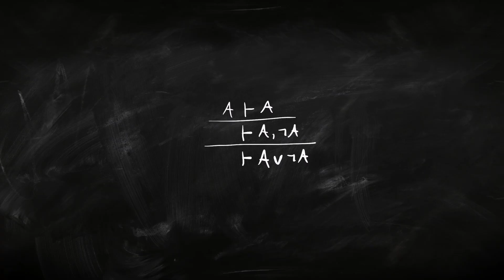How to understand Sequent Calculus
What's the best proof system for formal logic? Many logicians will say it's the sequent calculus. But it can be hard to understand at first. In this video, I'll show you how I finally got my head around its difficult-looking rules.

The ideas in the video draw on Greg Restall's work in understanding proof systems, for example, his paper Multiple Conclusions:

00:00 - Intro
00:40 - Sequents
01:25 - Multiple conclusions
01:42 - My method
03:03 - Accepting or rejecting sentences
03:49 - Understanding sequents
04:46 - Sequent proofs
05:56 - Sequent rules
07:23 - Proving LEM
09:08 - Intuitionistic proofs
10:33 - The key to understanding sequents